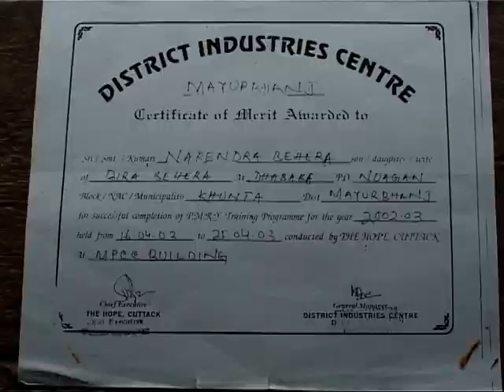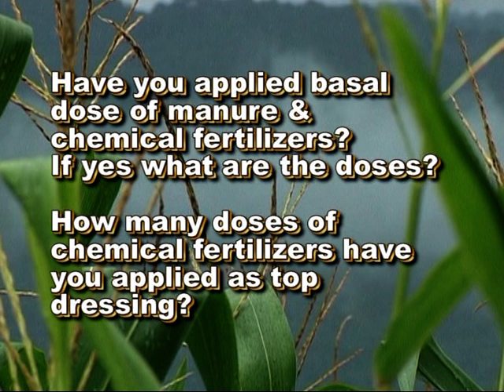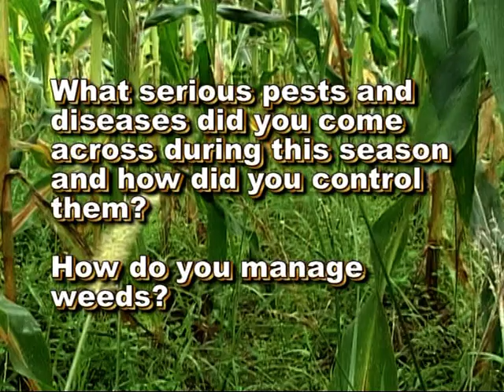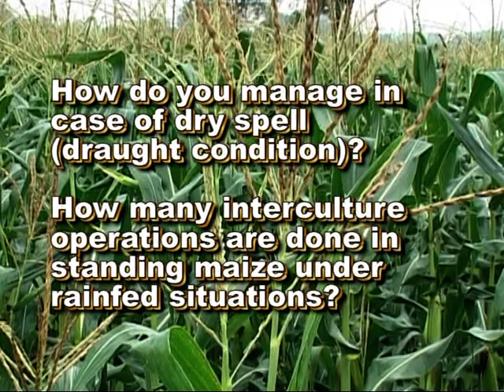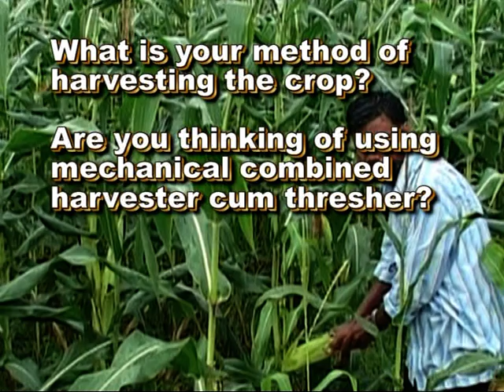RAINFED CATEGORY MAZE SHRI NARENDRA BEHERA ODISHA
ASPEE L M PATEL FARMER OF THE YEAR AWARD 2011